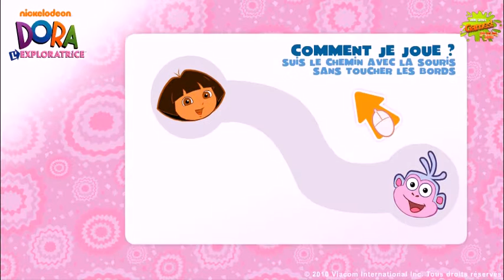Dora Online Game Children Gameplay Video - Baby Girl Games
Watch Dora Online Games Walkthrough and previews on our channel then play and explore the world with Dora from Makeover to Dress-up to online stories, puzzles and learning games, Dora's adventure's with her best bud, Boots the monkey!

If you like Dora the Explorer along with her friend Monkey Boots, when they go together on adventures, please play them all

Who is Dora?
Dora is 7 years old and is an adorable, sweet, young and very beautiful Latina tomboy who embarks on a trip in every episode in order to find something or help somebody.She is stated as being the cousin of Diego.